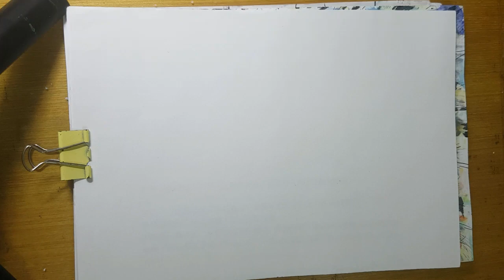輕鬆畫出哥吉拉旁的……小蜥蜴手中的畫筆|您是否也曾畫過帥氣威猛或美麗驚豔的自畫像呢？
呵呵呵～大家好
我是你們的廢話大叔🙂
因為上次圖文分享受到各方好友好評
迴響熱烈更造成萬人空巷盛況（好啦…我誇張了）
所以我又來啦！哈哈哈～

相信大家都是繪畫高手…
或正在成為繪畫高手的路上~呵😀

你們肯定都曾經遇過別人畫的自畫像
畫作比本人更加……你知道的😏

現今許多社群媒體上分享的照片
也都會透過濾鏡或修圖軟體稍加修飾
或是透過醫美的鬼斧神工進行改造~呵呵

其實這沒有對錯好壞的分別
畢竟人們總是喜歡欣賞美好的人事物
自己當然也會希望能受到他人的讚賞
對吧？

最後想和大家分享的是…
享受開心的虛擬生活固然美好
但是適時回歸現實生活也很重要
愛你們唷～

對了！那你們愛我嗎？😁